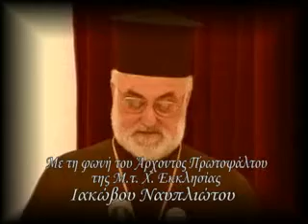ΠΑΡΟΥΣΙΑΣΗ 1ου ΨΗΦΙΑΚΟΥ ΔΙΣΚΟΥ «ΙΑΚΩΒΟΣ ΝΑΥΠΛΙΩΤΗΣ»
Ο Παγκρήτιος Σύλλογος Φίλων Βυζαντινής Μουσικής «Ο ΄Οσιος Ιωάννης ο Κουκουζέλης» διοργάνωσε εκδήλωση όπου παρουσιάστηκε ο πρώτος ψηφιακός δίσκος, με τη φωνή του Άρχοντος Πρωτοψάλτου της Μ.τ.Χ. Εκκλησίας Ιακώβου Ναυπλιώτου. Εισηγητές: π.Αντώνιος Παπαδημητρίου - Πρωτοπρεσβύτερος του Οικουμενικού Θρόνου, Θεοχάρης Δετοράκης - Καθηγητής Παν/μίου Κρήτης, Ιωάννης Δαμαρλάκης - Πρωτοψάλτης - Πρόεδρος του Συλλόγου Φίλων Βυζαντινής Μουσικής, Αντώνιος Χατζηδάκης - Δ/ντης της δισκογραφικής εταιρείας «Φαιστός».